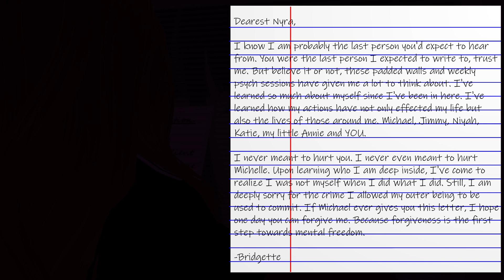IMVU Subtitled Series - MiRRoR Season 3 Episode 9 Repentance (READ DESCRIPTION)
✅ This was written and produced by me (Uniqua Jones) in 2019

🛑Many secrets of the past are brought to light this season. Will it prove to be more than the twins can handle?🛑

WANT TO VOICE ACT FOR HOWHIGHENT?
✅Step 1: READ EVERYTHING
✅Step 2: Fill out the form
✅Step 3: Email your voice clips to the email on the form
✅Step 4: Be patient. When you fit a role I will email you

Theme song unknown
Two Places by A Himitsu
Falling (ft. eSoreni) by Sappheiros
Reverie by Nomyn
The Rain Is Sad by SINY
Digital Sadness by August Wilhelmsson